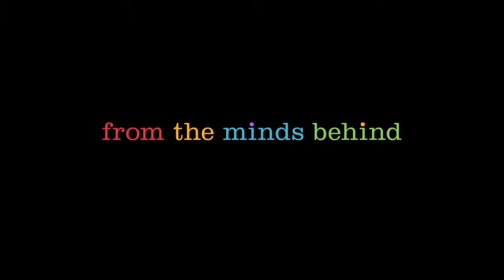Inside Out Official Trailer 2015 - Disney Pixar - HD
Get PAID TO POST!